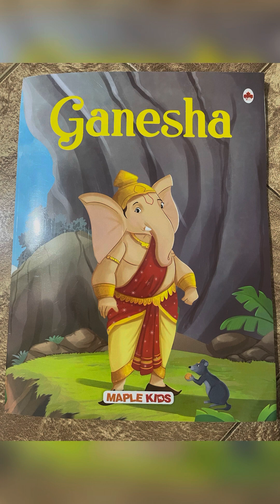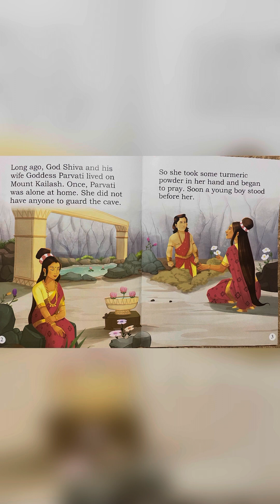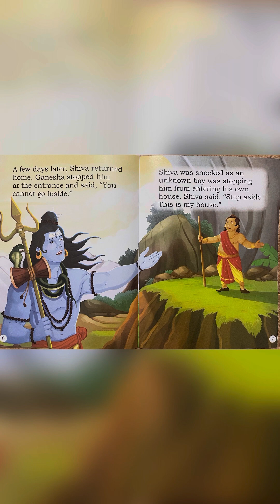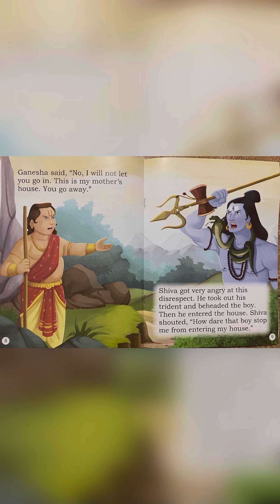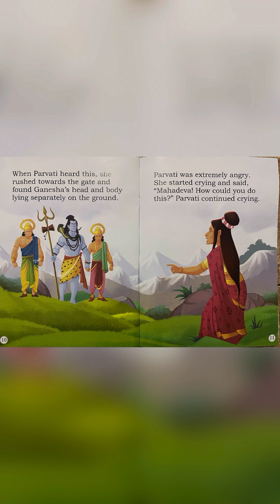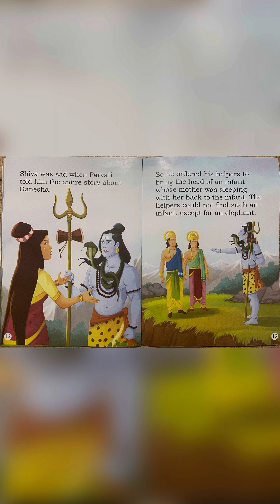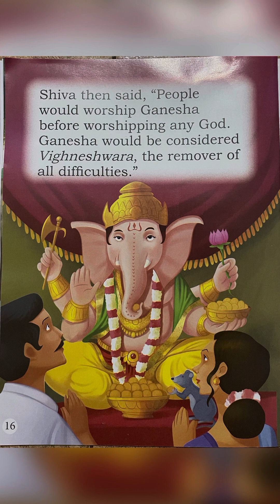How lord Ganesh got his Elephant head?|Mythological stories| story with kanaya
How lord Ganesha got his Elephant head ?|

Ganesha is one of the most popular deities in Hindu Mythology and is also known as the lord of beginning’s.